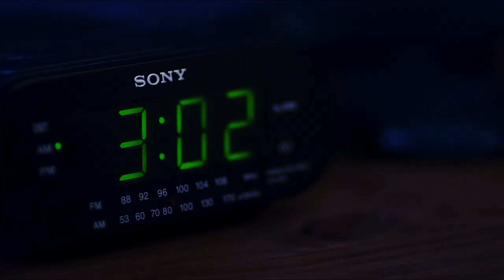FIRST NIGHT IN THE NEW HOUSE - short horror film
short horror film 2015 - FIRST NIGHT IN THE NEW HOUSE

The new short film from Insane-o-rama Productions.
When a city girl moves to her new, noisy, creaky old country home, she begins to suspect that she may have a roommate.

written and directed by Marc Fratto
produced by Marc Fratto and Frank Garfi
starring Katelyn Marie Marshall & Miriam Roth
director of photography by Dave Carlucci
lighting director A.J. Chakravarti
makeup/makeup effects by Melissa Roth
sound by Frank Garfi
editing and visual effects by Marc Fratto
production assistant Christine Porcello
production assistant Tom Asma